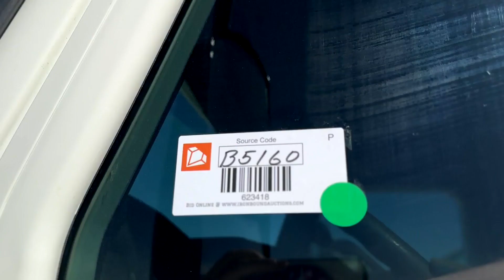2015 CATERPILLAR CT660S For Sale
2015 Cat CT660S Flat Bed Truck, 284" x 97" Flat Bed, Tire Size: 285/65R22.5, 10 Speed Manual Transmission, Cat CT13 Diesel Engine, Shows 242,392 Miles. VIN# 3HTJGTKTXFN697205